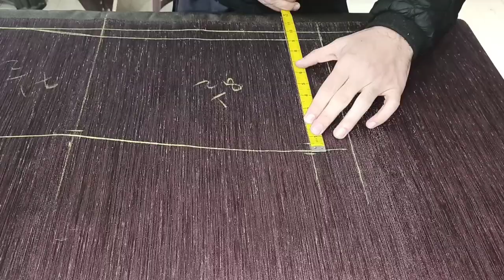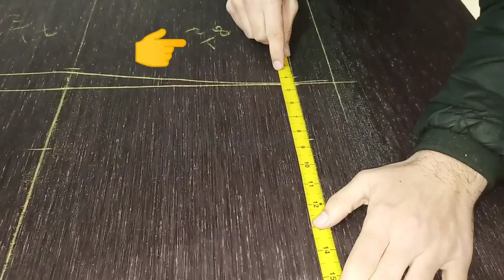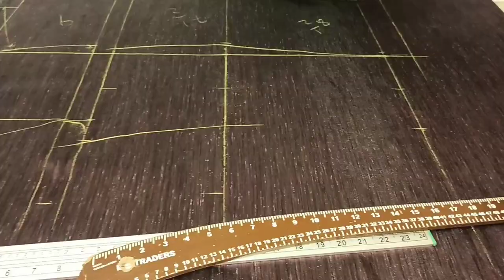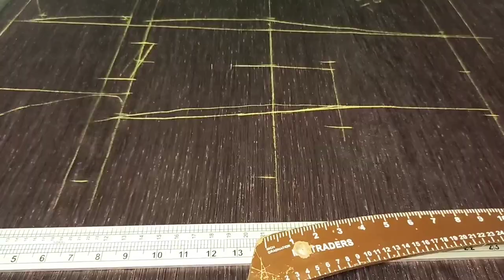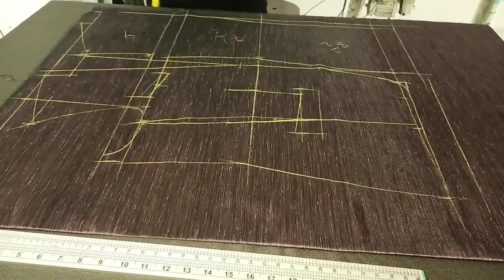Coat cutting|Tailoring channel ||کوٹ کاٹنے کا طریقہ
In  this Video I Will Try To learn How To Cutting a coat with a simple method..coat cutting